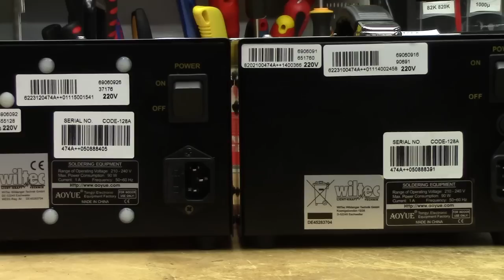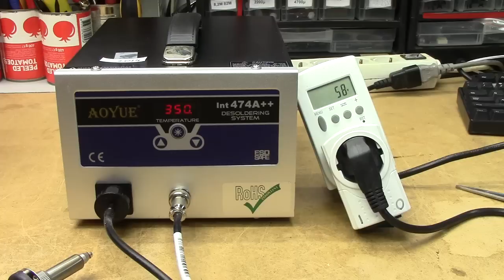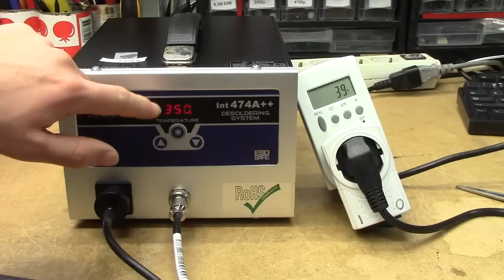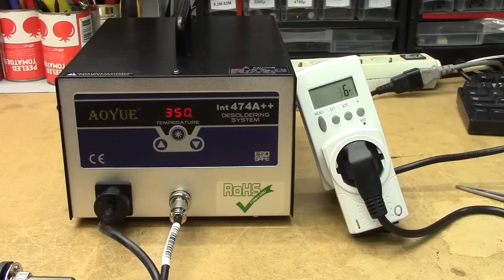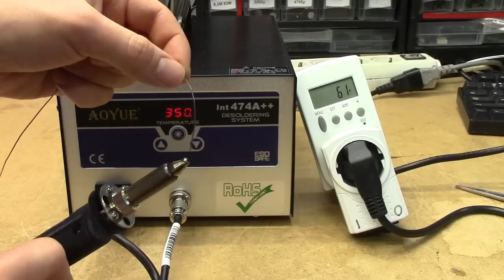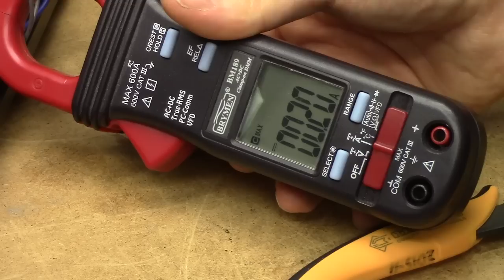AOYUE 474A++ double teardown: Old vs. new model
In this video, I compare the guts of an AOYUE 474A++ manufactured in 2014, to one manufactured in 2015. The units are vastly different - but is either better than the other?

(SPOILER ALERT: Yes.)

The 2015 model uses a DC vacuum pump, as opposed to the traditional AC pump used in the older model (and basically all other Hakko clones). Problems arise when AOYUE try to cheap out on the pump power supply ...